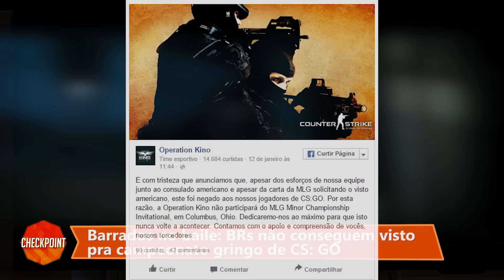CP (18/01) - Jogo das Tartarugas Ninja, mimo da Sony e treta no CS: GO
Netherrealm vai refazer online de Mortal Kombat X para acabar com problemas

Um mimo: Sony presenteia os membros mais antigos da PS Plus

Times brasileiros não conseguem visto para torneio internacional de CS:GO